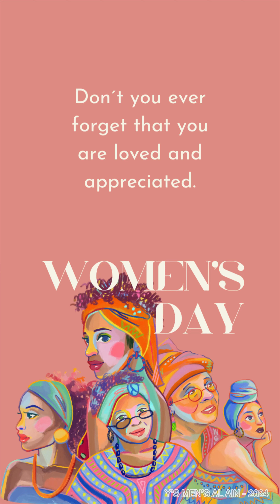Inernational Womens Day - Y's Men's Al Ain 2024